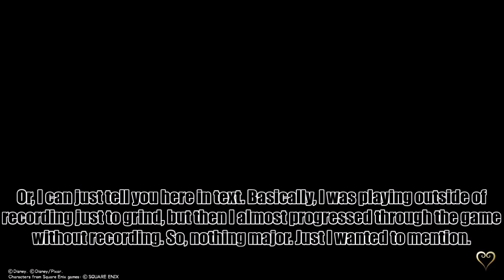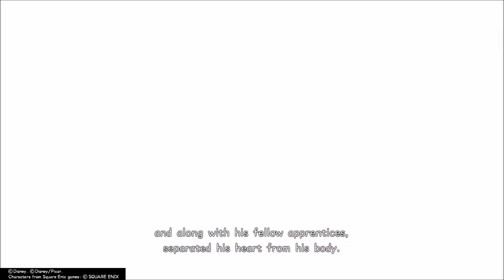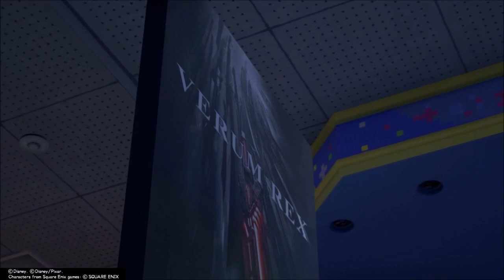TOYS R US! - Kingdom Hearts III #3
We enter the Toy Box and search for the other toys.